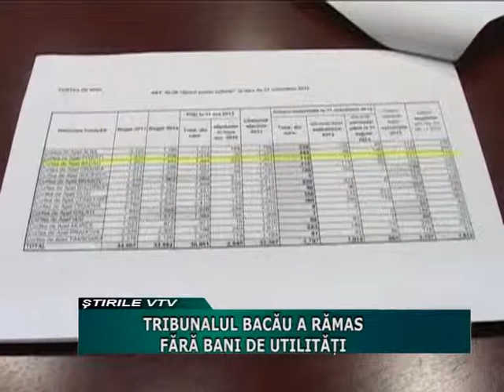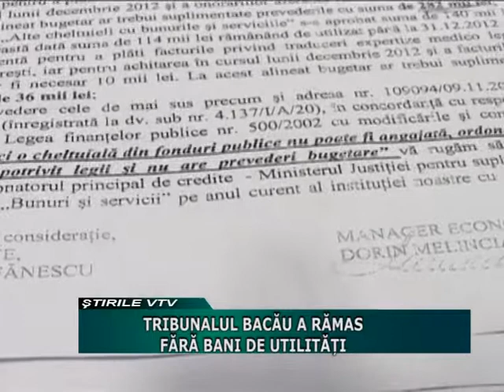Tribunalul Bacau a ramas fara bani de utilitati.mpg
In urma redistribuirii banilor tribunalul a taiat din cheltuielile pentru utilitati. Ministerul Justitiei datora Baroului Bacau peste 360.000 de lei pentru plata avocatilor.